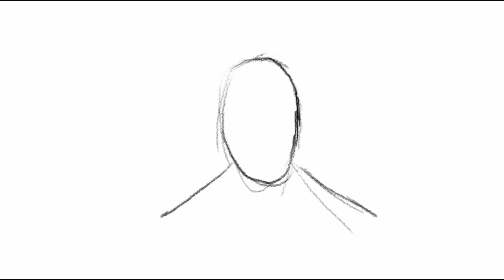How to draw a spider-man. Spider-Man sketch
How to draw a spider man. Spiderman sketch